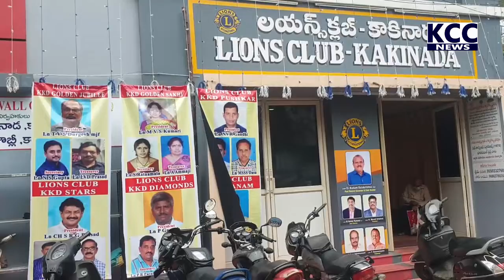LIONS CLUB PRAMA SRIKARAM || 03-07-2022 KCC NEWS